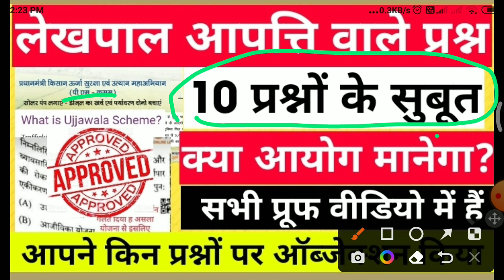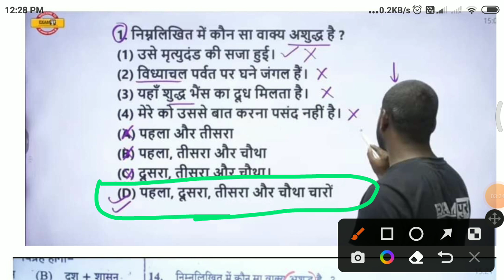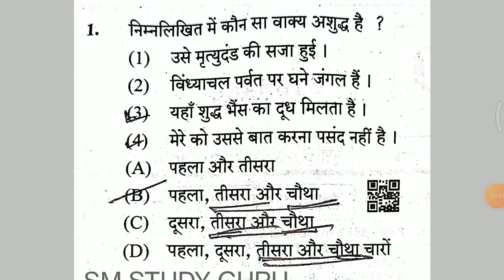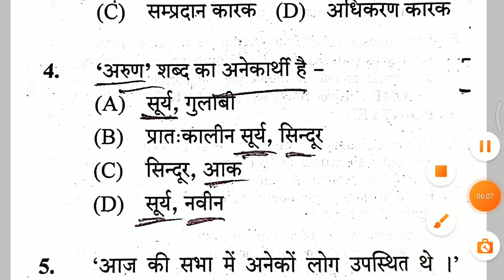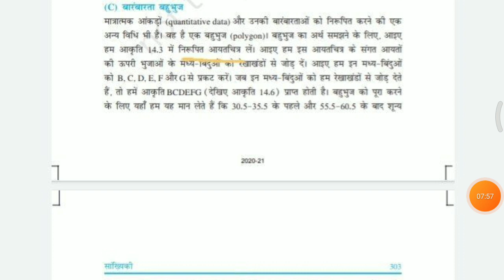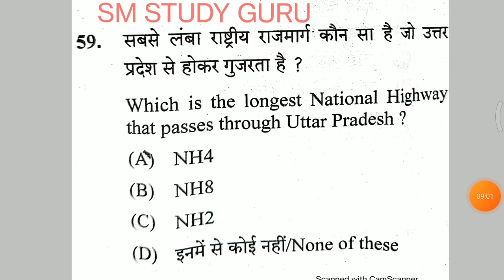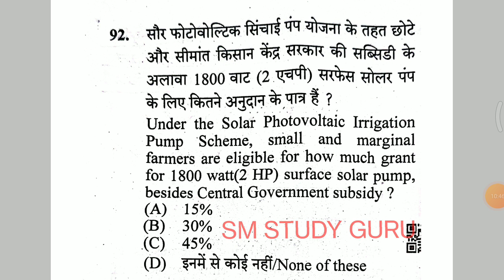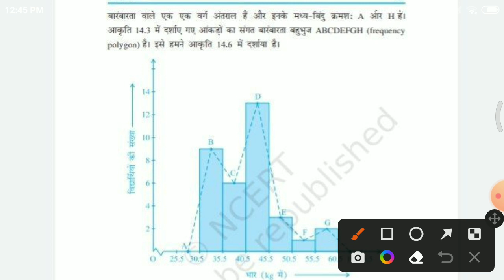lekhpal official answer key ।। lekhpal Cutoff ।। उत्तर कुंजी के बाद विवादित प्रश्न ।। प्रमाणिक स्रोत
आपत्ति दर्ज़ कराने वाले प्रश्नों का proof | Lekhpal cut off 2022 | up lekhpal cutoff 2022
uplekhpal objection questions, uplekhpal cut off 2022, up lekhpal answer key 2022, up lekhpal expected cut off 2022

telegram for help

TELEGRAM NEW CHANNEL -

@SM STUDY GURU
khpal Official Answer Key Released | UP Lekhpal Expected Cut off | Up Lekhpal Cut off 2022

Lekhpal final cutoff 2022
up lekhpal cutoff 2022
lekhpal cutoff
lekhpal latest news
lekhpal ki cutoff kitna ja sakti hai
lekhpal maximum cutoff
lekhpal minum cutoff
lekhpal ka cutoff kitna ja sakta hai
लेखपाल कटऑफ 2022
लेखपाल का कटऑफ कितना जा सकता है
लेखपाल धांधली
लेखपाल पेपर लीक
lekhpal paper
lekhpal sc cutoff
lekhpal x servicman cutoff
lekhpal ff cutoff
lekhpal st cutoff
lekhpal female cutoff
lekhpal answer key
lekhpal paper leak